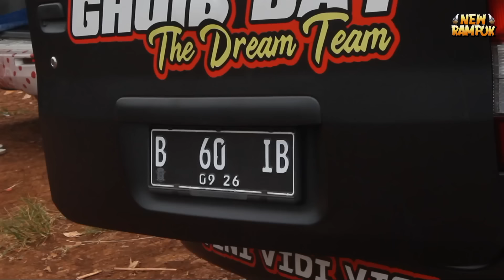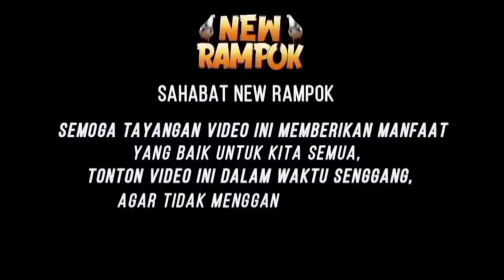MERPATI KOLONG SUPER KENCENG TEAM GHOIB DAY